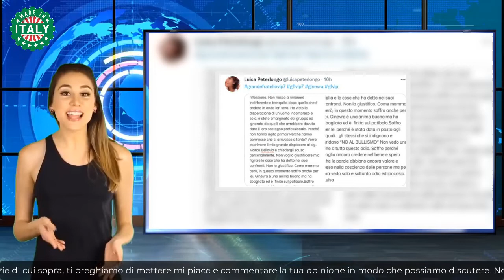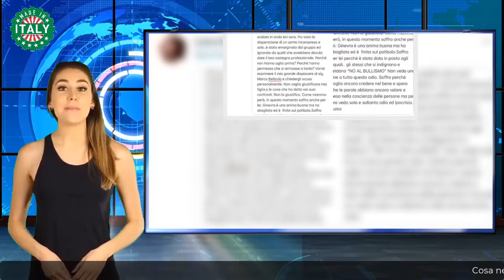Ginevra Lamborghini squalificata dal GFV7, le parole di sua madre “Data in pasto agli squali”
La mamma di Ginevra Lamborghini, Luisa Peterlongo affida ai social in lungo sfogo su quanto è accaduto in questi ultimi giorni al Grande Fratello Vip. La donna ammette lo sbaglio della figlia, ma la difende per come si sono svolte le cose.

È rimasto impresso nella memoria dei fan del Grande Fratello Vip, il pianto disperato di Ginevra Lamborghini, quando le è stata comunicata la sua squalificazione. La giovane, “la concorrente più forte di quest’edizione” come l’ha definita Alfonso Signorini, ha dovuto fare le valigie e tornarsene a casa.